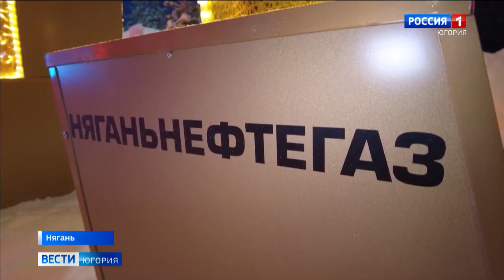Нефтяники помогают благоустроить центральный парк в Нягани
Меняют города вместе. В Нягани при поддержке предприятия «РН-Няганьнефтегаз» идет обустройство общественных пространств. В этом году удалось дооснастить Центральный лес культуры и отдыха объектами вспомогательной инфраструктуры, реализовать новые световые решения и установить арт-объекты.

Смотрите выпуски "Вести-Югория" на телеканале Россия-1 ежедневно по будням:
утром - 5:07, 5:35, 7:07, 7:35, 8.07, 8:35, 9:00
днём - 14:25
вечером - 21:05
И в выходные:
в субботу - 8:00
в воскресенье - итоговая программа "Местное время. Воскресенье" - 8:00